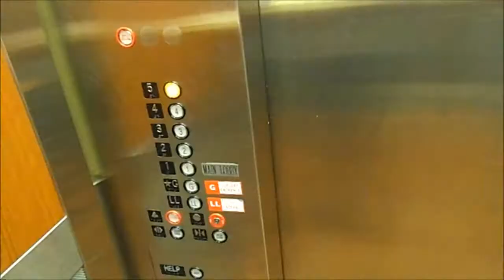Hospital Vlog (Jan 3 4, 2014)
So we're finally home. It is glorious. And she is doing pretty good overall. Still some pain, but that is to be expected.